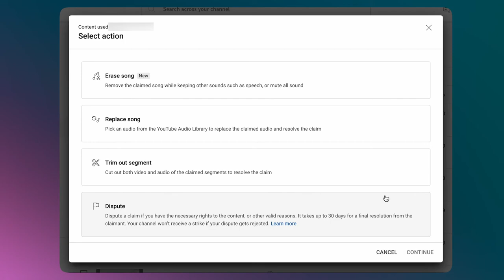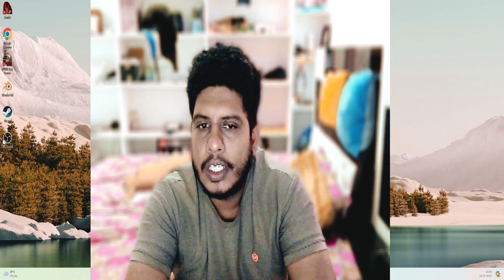Erase Song feature : Updates to the Erase Song Feature on youtube 2024 in Telugu!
the Erase Song feature on your Video Copyright Details page.